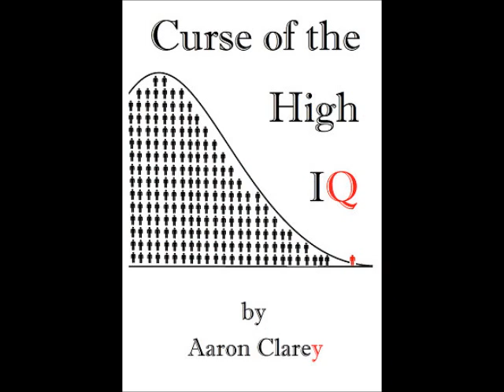Request-Van Life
How survive the elements in a van?  extension cords, solar panels, and trickle chargers.